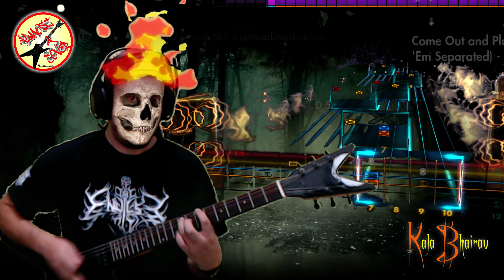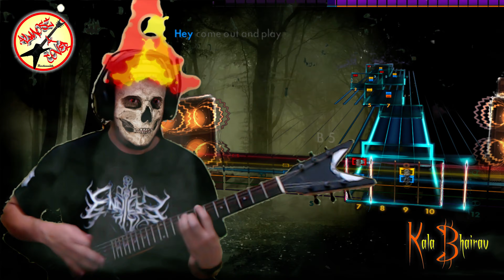The Offspring - Come out and play (keep ´em separated) - 95.6%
The Offspring
Come out and play (keep ´em separated)
Rocksmith Remastered - 95.6%
Tune: E standard